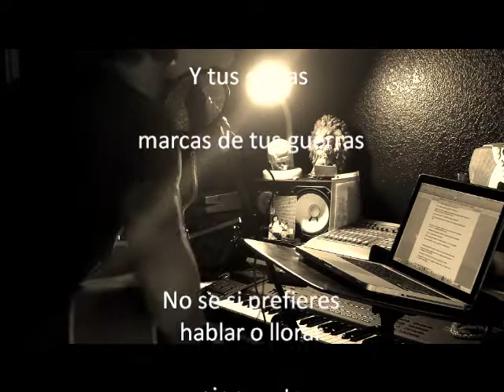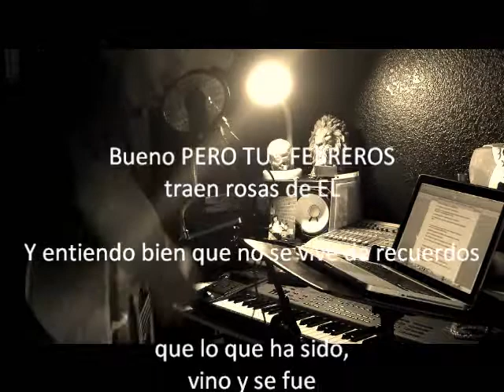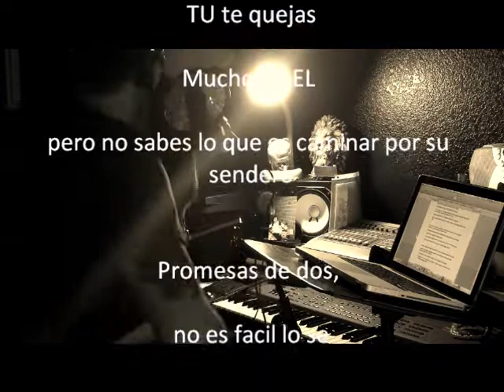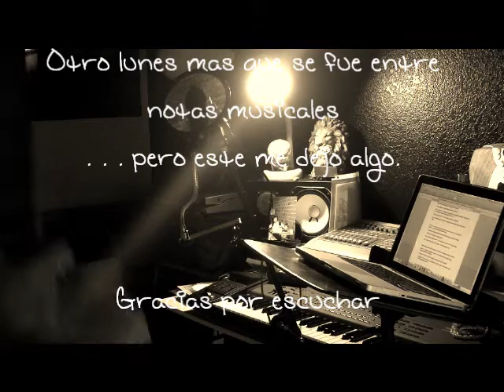Leonel . Volar (home studio version)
Video hecho en el estudio en casa.